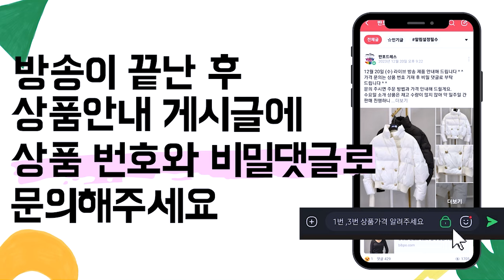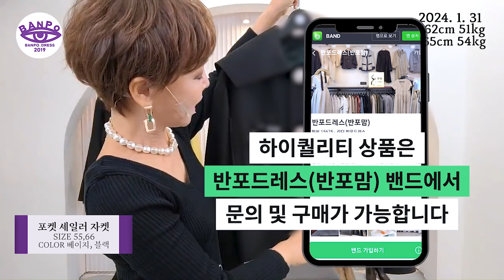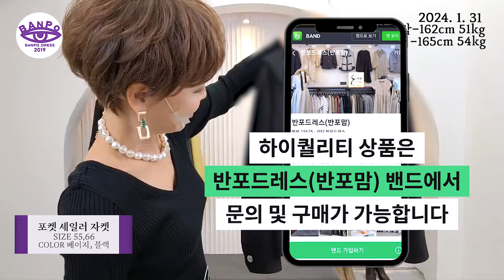이번 신상 이거 딱이네💕아직 우리는 설레이고 싶다🥰데이트를 부르는 중년의 명품 코디법✨️명품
❤직접 입어보는 솔직한 리뷰 방송 보러 오세요.❤
일주일 2번, 매주 수/목 저녁 8시 30분 즈음 만나요✨

하이퀄리티 상품은 반포드레스(반포맘) 밴드 가입 후 가격문의 및 구입가능합니다💖

👉가입시  가입질문에 꼭 답해주세요~^^
① 성함(실명)
② 전화번호 010 빼고 뒷번호 8자리

두 항목 다 기재해 주세요♡
(*미기재 시 가입이 제한될 수 있습니다.)